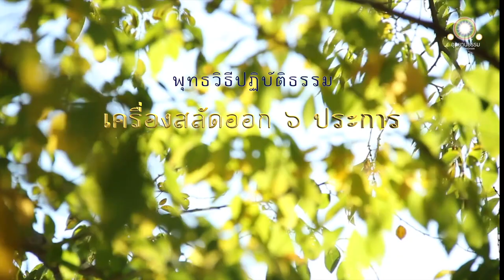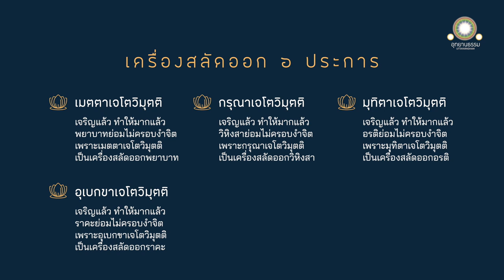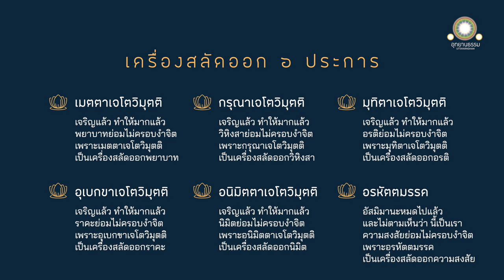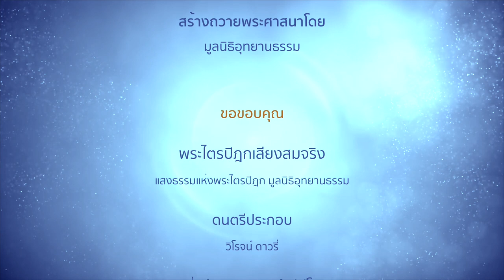เครื่องสลัดออก ๖ ประการ | เมตตาสูตร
เครื่องสลัดออก ๖ ประการ
เมตตาสูตร

เสียง : 6:42 นาที

ธาตุเป็นเครื่องสลัดออก ๖ ประการนี้ คือ

เมื่อภิกษุเจริญ เมตตาเจโตวิมุติ แล้ว ทำให้มากแล้ว ทำให้เป็นที่ตั้งมั่นแล้ว การที่พยาบาทจักยังครอบงำจิตยู่ ข้อนี้เป็นไปไม่ได้ เพราะเมตตาเจโตวิมุตินี้ เป็นเครื่องสลัดออกซึ่งพยาบาท

เมื่อภิกษุเจริญ กรุณาเจโตวิมุติ แล้ว ทำให้มากแล้ว ทำให้เป็นที่ตั้งมั่นแล้ว การที่วิหิงสาจักยังครอบงำจิตยู่ ข้อนี้เป็นไปไม่ได้ เพราะกรุณาเจโตวิมุตินี้ เป็นเครื่องสลัดออกซึ่งวิหิงสา

เมื่อภิกษุเจริญ มุทิตาเจโตวิมุติ แล้ว ทำให้มากแล้ว ทำให้เป็นที่ตั้งมั่นแล้ว การที่อรติจักยังครอบงำจิตยู่ ข้อนี้เป็นไปไม่ได้ เพราะมุทิตาเจโตวิมุตินี้ เป็นเครื่องสลัดออกซึ่งอรติ

เมื่อภิกษุเจริญ อุเบกขาเจโตวิมุติ แล้ว ทำให้มากแล้ว ทำให้เป็นที่ตั้งมั่นแล้ว การที่ราคะจักยังครอบงำจิตยู่ ข้อนี้เป็นไปไม่ได้ เพราะอุเบกขาเจโตวิมุตินี้ เป็นเครื่องสลัดออกซึ่งราคะ

เมื่อภิกษุเจริญ อนิมิตตาเจโตวิมุติ (เจโตวิมุตติไม่มีนิมิต) แล้ว ทำให้มากแล้ว ทำให้เป็นที่ตั้งมั่นแล้ว การที่ วิญญาณยังแส่หานิมิตอยู่ ข้อนี้เป็นไปไม่ได้ เพราะอนิมิตตาเจโตวิมุตินี้ เป็นเครื่องสลัดออกซึ่งนิมิตทั้งปวง

เมื่อ อัสมิมานะ ของภิกษุหมดไปแล้ว และเมื่อภิกษุไม่ตามเห็นอยู่ว่า นี้เป็นเรา แต่ว่า ลูกศรคือความสงสัยเคลือบแคลง ยังครอบงำจิตอยู่ ข้อนี้เป็นไปไม่ได้ เพราะอรหัตมรรคที่ถอนอัสมิมานะได้แล้วนี้ เป็นเครื่องสลัดออกซึ่งลูกศรคือความสงสัยเคลือบแคลง

ธาตุเป็นเครื่องสลัดออก ๖ ประการนี้แล